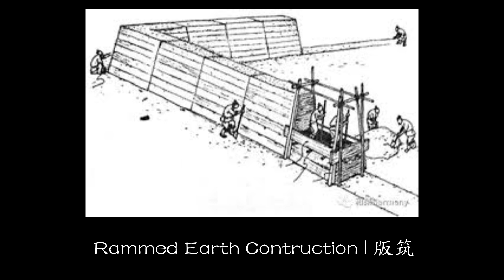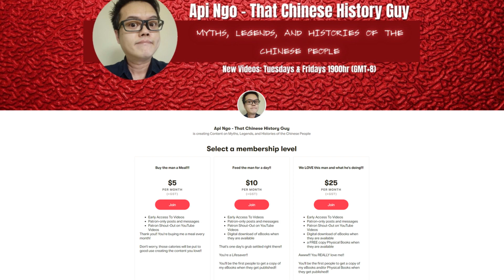Fu Yue - The Slave Councillor 奴隶宰相傅説 | Chinese History - The Shang Dynasty E15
In this episode of the Shang dynasty, we talk about the slave that was elevated to the position of Grand Councillor of the Royal Court, and recognized by future generations as the first sage of the Chinese people.

We’ll also take a quick look at a written record of his interactions with the king he served faithfully throughout his life.

Gear:

Canon M50 Mirrorless Camera
Aputure Amaran AL-F7 Light
Nanguang LuxPad43
BOYA BY-M1 Lavalier Mic
Deity V-Mic D3 Pro
Edifier R1280T Powered Speakers

Editing Rig::

AMD Ryzen 9 3900XT
Gigabyte X570 AORUS Master
Gigabyte AORUS NVMe Gen4 M.2 1TB
Seagate IronWolf 10TB NAS HDD
Corsair Vengeance LPX DDR4
Corsair HX750 PSU
bequiet! Pure Base 500DX ATX case
bequiet! Dark Rock Pro 4 Cooler